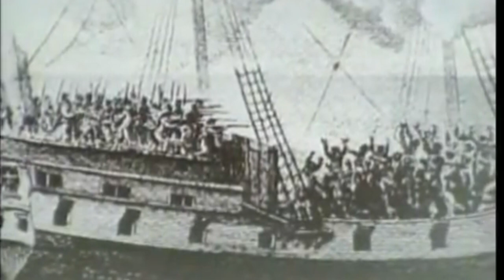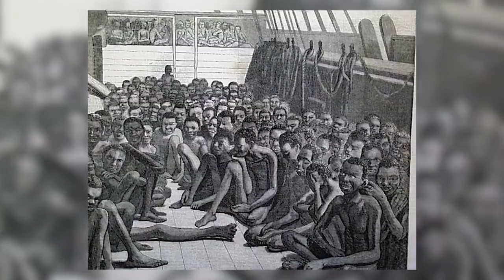The Dark History of Sugar